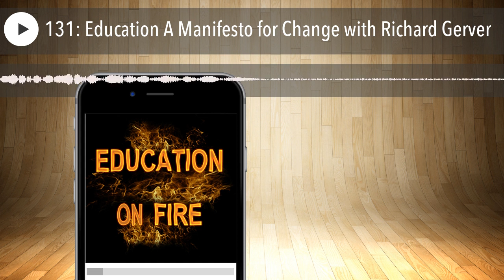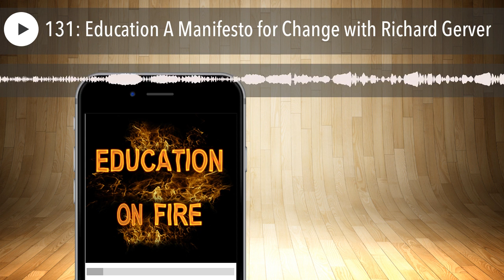131: Education A Manifesto for Change with Richard Gerver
Richard Gerver has been described as one of the most inspirational leaders of his generation. He is an award-winning speaker, bestselling author and world-renowned thinker.

Richard began his career in education, most notably as headmaster of the failing Grange Primary School. In just two years, famously transformed into one of the most acclaimed learning environments in the world. He was celebrated by UNESCO and the UK Government for its incredible turnaround.

Richard has since transitioned to the global stage where he uses his trademark humour and natural style to deliver passionate, provocative and authentic speeches. He draws upon the first-hand experiences and unique insights garnered from frontline education to explore the links between great leadership, human potential, change and innovation. His ability to connect experiences across many seemingly different environments helps people to expand their thinking and perception of potential. It is this authenticity and uniqueness which has helped Richard win him global acclaim and invitations to speak on the most recognised stages, including TED, the RSA and BBC radio.

The three core principles underpinning Richard’s philosophy are communication, empowerment and impact. He argues that great leadership is first and foremost about serving the needs of the people who work for you. His mantra: systems and structures change nothing; people do.

Having successfully transitioned from teacher to thought leader, Richard has had the opportunity to regularly advise governments and major corporations globally, including Google, Visa, Microsoft, Morgan Stanley, Deloitte, Harrods, Puig and Telefonica. His unique experience and insight into realising human potential also see him working in elite sport, with Olympic and Paralympic coaches, EPL Soccer coaches, England Golf and professional cricket teams. He has recently started working with the British music industry to help develop a capacity for forward, proactive and sustainable change.

Richard is also a bestselling author. His first book, Creating Tomorrow’s Schools Today (now in its second edition), has become a seminal text around the world for those engaged in the transformation of education. His other books are explorations of human potential, leadership and success. In Change and Simple Thinking, Richard explores the world beyond school, through the eyes of an educator. Both have received critical and public success; both achieving global bestseller status. All his books have been translated into a multitude of languages including Spanish, Chinese and Korean. Richard will also be publishing a new book: Education: A Manifesto for Change, to be published in April 2019, this book will explore how our school system can be made fit for purpose in our turbulent 21st-century world.

Most importantly, Richard is always humbled to be able to share his lifelong commitment to living, learning and laughing.